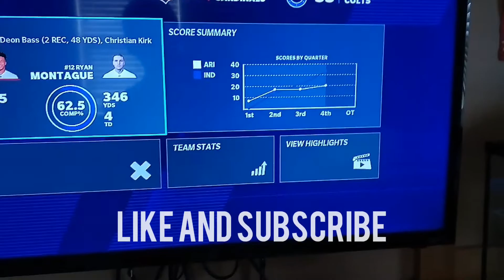Colts Franchise Week 5 Highlights vs Cardinals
Week 5 vs Cardinals Highlights